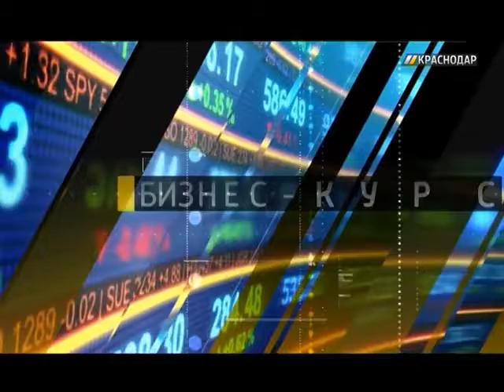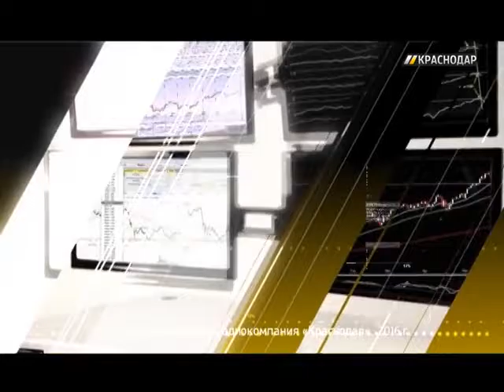«Бизнес-курс». Выпуск от 20.08.16